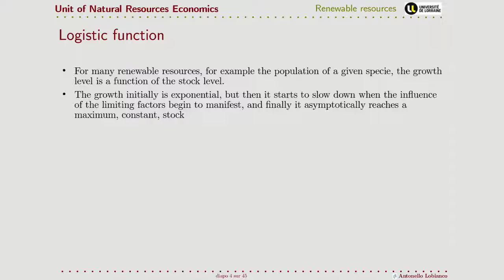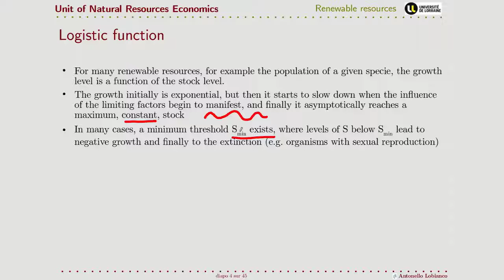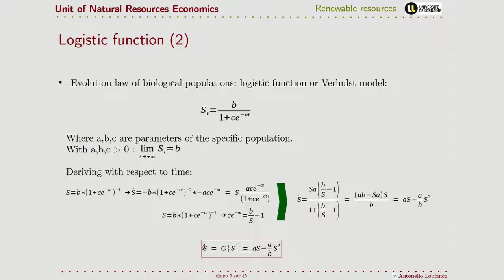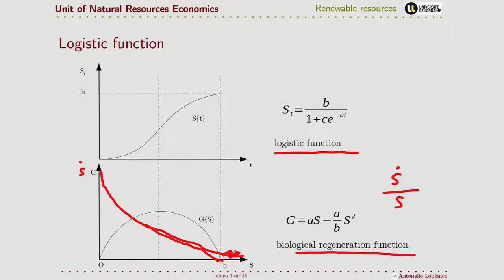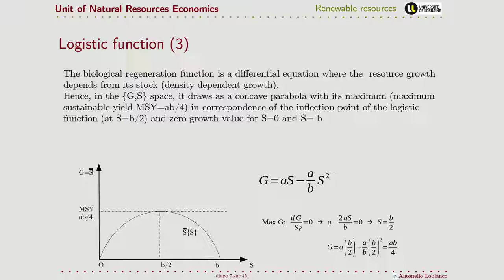NRE04 02 Logistic and biological regeneration functions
Unit of Natural Resource Economics, Université de Lorraine, Ac. year 2019/2020
Antonello Lobianco